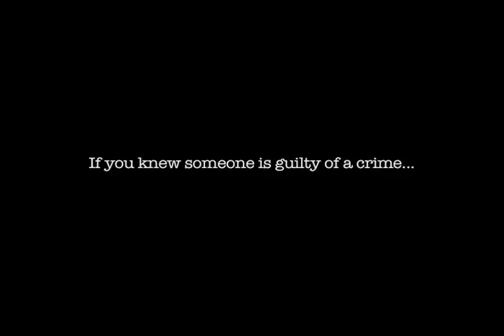Trailer for "Bloodroot" by Larry Arrowood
A book trailer for the poignant southern drama "Bloodroot" by Larry Arrowood.  Published by iUniverse.